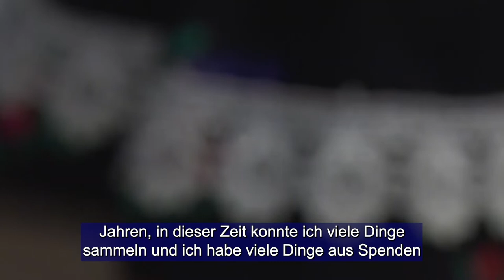Sváb babák - Till Jánosné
Till Jánosné már 16 éve öltöztet Tolna megyei sváb viseletbe babákat. A ruhákat is saját maga varrja, horgolja, hímzi eredeti, régi anyagokból. A népviseletek elkészítése sokszor hónapokig tartó anyaggyűjtéssel kezdődik, és szintén hosszú heteket vesz igénybe, mire elkészül egy-egy darab.

Frau János Till kleidet seit 16 Jahren Puppen in die schwäbische Kleidung des Kreises Tolnau. Außerdem näht, häkelt und bestickt sie die Kleider selbst aus originalen, alten Stoffen. Die Anfertigung von Trachten beginnt oft mit einer monatelangen Materialsammlung, und es dauert auch viele Wochen, bis jedes Stück fertig ist.